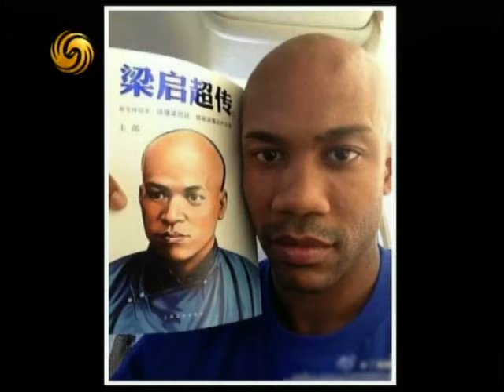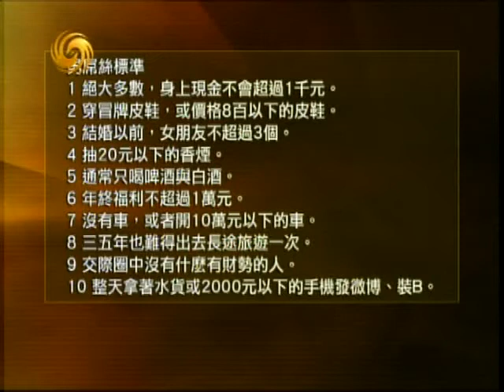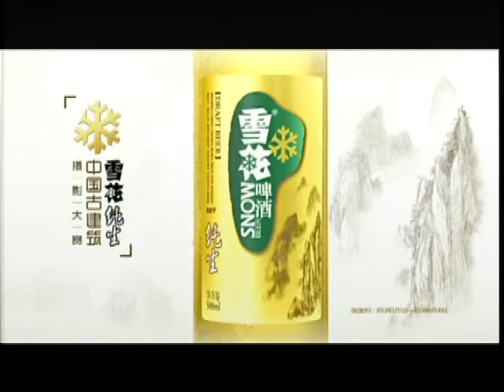锵锵三人行20130228 许子东：屌丝身上有一股自觉的阿Q精神